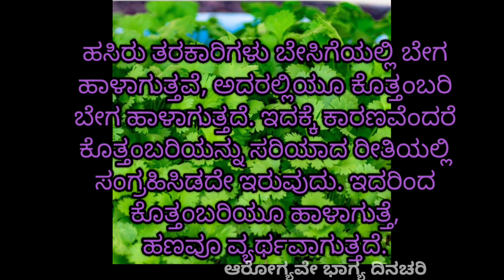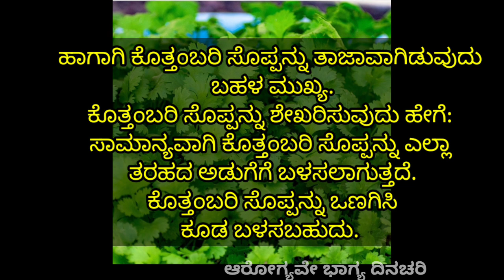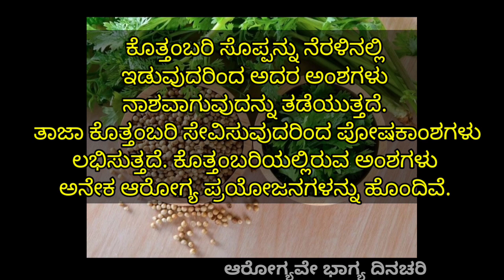ಕೊತ್ತಂಬರಿ ಸೊಪ್ಪು ಹದಿನೈದು ದಿನವಾದರೂ ತಾಜವಾಗಿ ಇರಬೇಕಾ, ಇಲ್ಲಿದೆ ಪರಿಹಾರ,/@ಅರೋಗ್ಯವೇಭಾಗ್ಯದಿನಚರಿ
ಕೊತ್ತಂಬರಿ ಸೊಪ್ಪು ಹದಿನೈದು ದಿನವಾದರೂ ತಾಜವಾಗಿರಬೇಕಾ,
 ನಿಮ್ಮ ಮನೆಯಲ್ಲಿ ಫ್ರಿಜ್ ಇಲ್ಲವಾ,
 ಕೊತ್ತಂಬರಿ ಸೊಪ್ಪು ಬೇಗನೆ ಹಾಳಾಗುತ್ತಿದೆ. ಇಲ್ಲಿದೆ ಪರಿಹಾರ ತಪ್ಪದೇ ಈ ವಿಡಿಯೋವನ್ನು ನೋಡಿ.